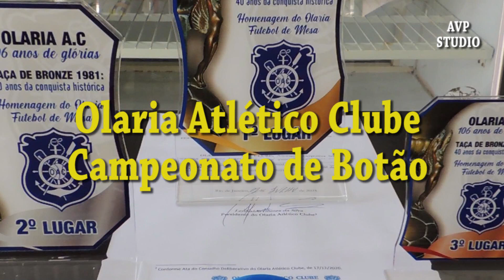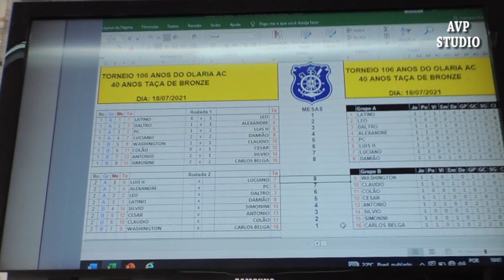Campeonato de botão em homenagem aos 106 anos do Olaria em 18/07/2021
jogo de botão